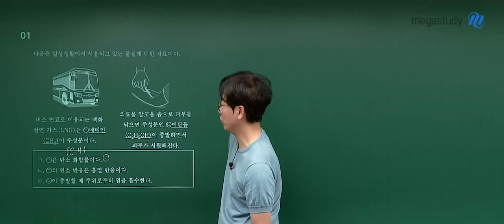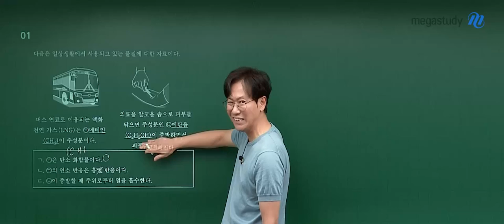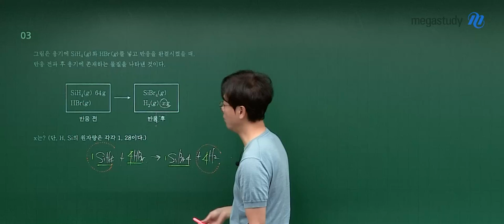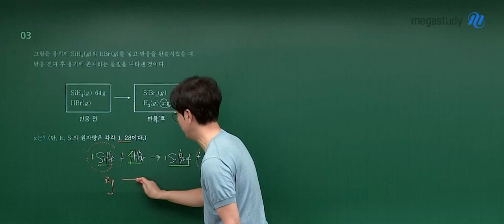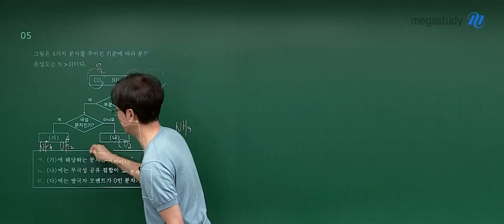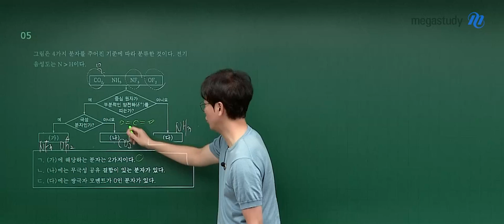[메가스터디] 화학 고석용쌤 - 2025학년도 고3 9월 모의고사 화학Ⅰ 해설강의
화학 고석용 선생님의 2025학년도 고3 9월 모의고사 화학Ⅰ 해설강의 영상입니다.